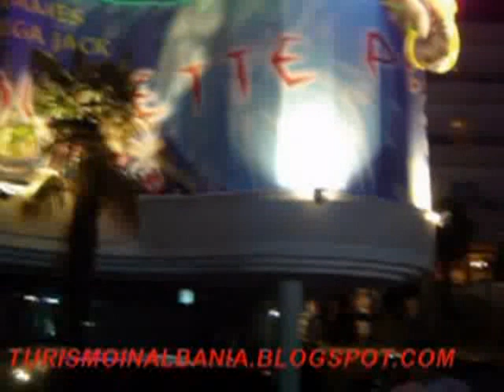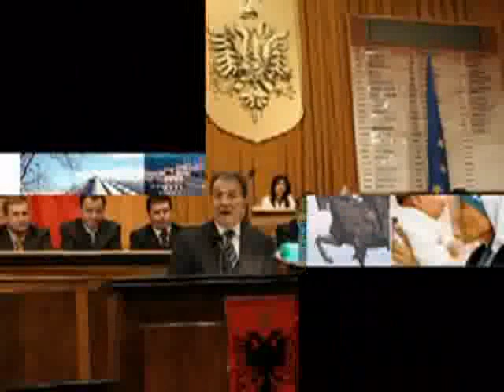Christmas in Albania - Viti i Ri in ne Shqiperi -Buon Natale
Visitoni te shikoni videon numer 1 te turismit shqiptare ne itali

Viti i ri ne shqiperi Gezuar 2008
Christmas in Albania